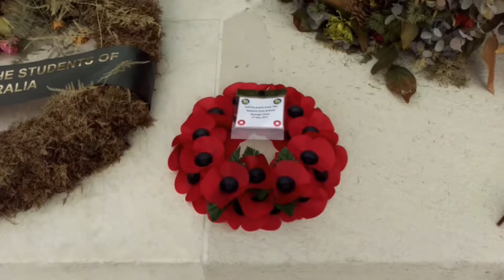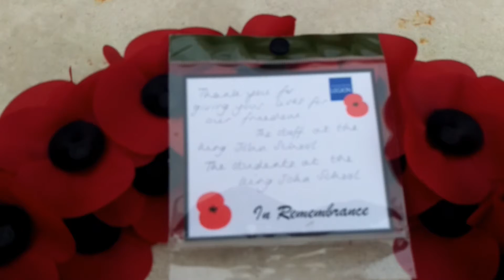Tyne Cot '17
Tyne Cot WW1 Cemetery, Belgium